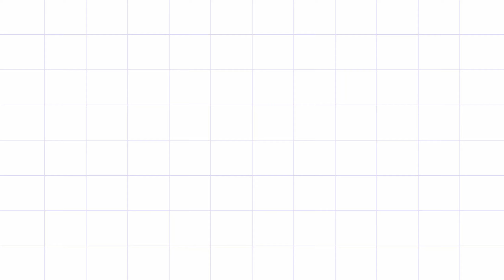Hát Khắp Nôm " LỈN BÓA MÀ " Tày Lào Cai Say Đắm Lòng Người #15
- Hoa Bóa Mà ( Vàng Anh ) có màu vàng, khi nở có mùi hương rất thơm, nọc nhiều trong rừng. Ngày nay hoa được đem trồng về trồng tại vỉa hè lề đường để làm đẹp.
Cảm ơn mọi người đã giành thời gian theo dõi video trên kênh HOA NÚI TV
Bạn hãy ấn nút ĐĂNG KÝ ủng hộ và đón xem thêm nhiều video hấp dẫn khác nhé.
Kênh giới thiệu với mọi người bản sắc,văn hóa,những điều thú vị về Tây Bắc.
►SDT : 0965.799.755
© Bản Quyền Thuộc Hoa Núi TV
© Copyright by Hoa Núi TV☞ “Do not Reup”